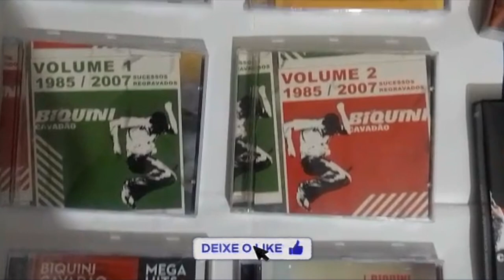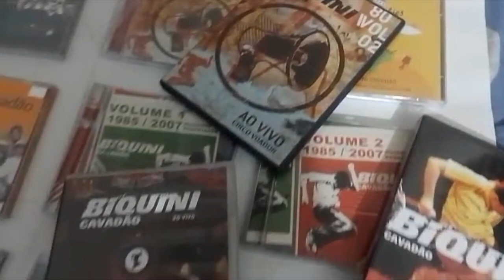Coleção Biquini Cavadão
O vídeo hoje foi um presente do meu amigo @carlinhosjr5488 o vídeo contém um pequena parte da coleção do Biquini Cavadão espero que vocês curtem o vídeo segue canal dele para vocês verem mais coisas bacanas.